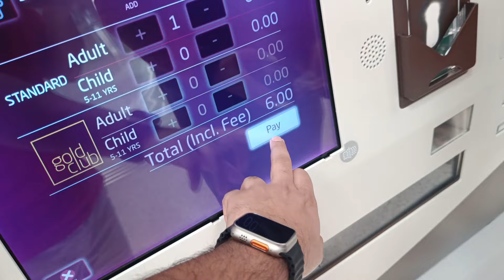How to get job in Qatar Airways? | Full process explaind | Qatar Najma market | Qatar Vlogs